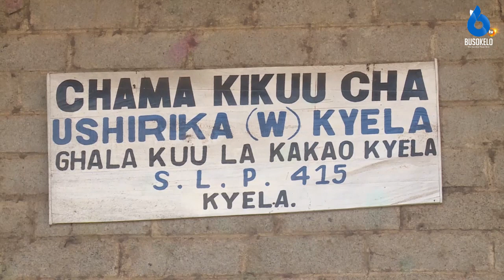Mfumo wa Stakabadhi Gharani Ulivyo Wanufaisha Wakulima wa Kokoa